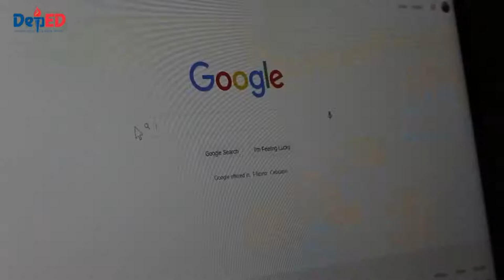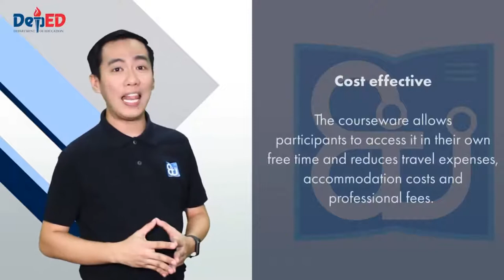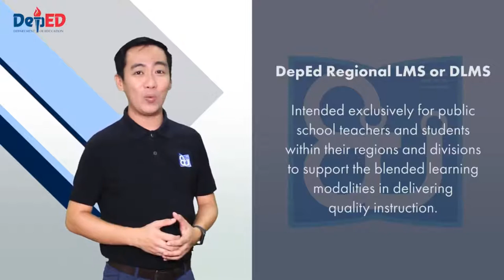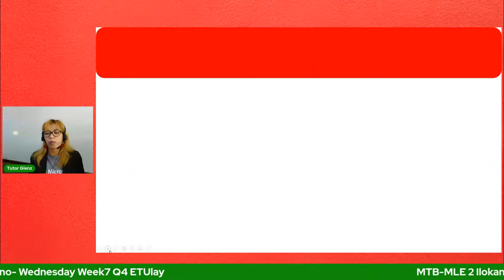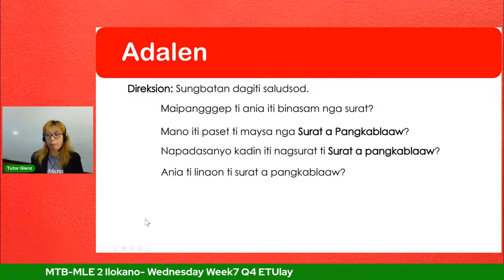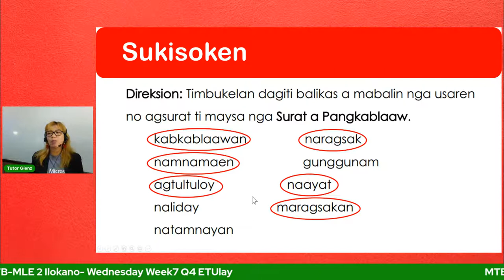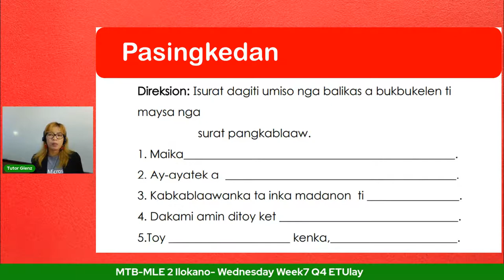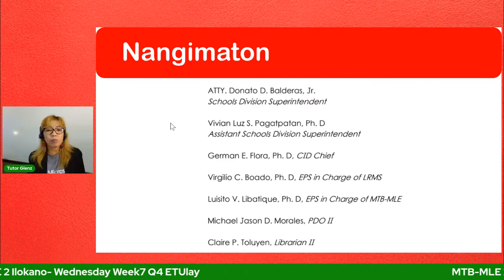MTB MLE 2 Ilocano - Wednesday Week7 Q4 ETUlay